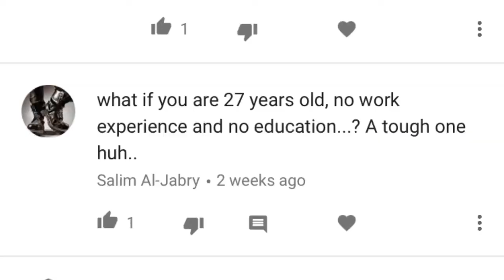No Education, No Work Experience, No Hope?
What do you do when you can't get a job because you're "older", have no work experience, and no formal education?

This is my first "Quick Take" video so that i can respond to my viewers more quickly and to upload videos more frequently. Sorry for the drop in quality, this was my first attempt using my phone to take care of all the work - the plan is to optimize this so that i can get better quality video for you up soon!

Email 9-1-1! (Immediate mentoring via email)